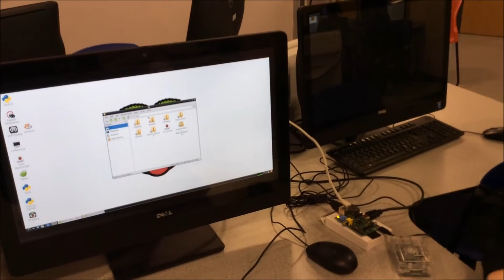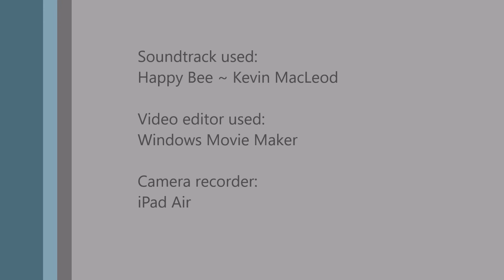The Lancaster Boys Team - Year 10 Project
=READ=

Year 10's submission to the Raspberry Pi Competition for this year.
Uploaded by Wiam Sadadi.

EDIT: Spelling mistake on team members. Should be William Johnson.